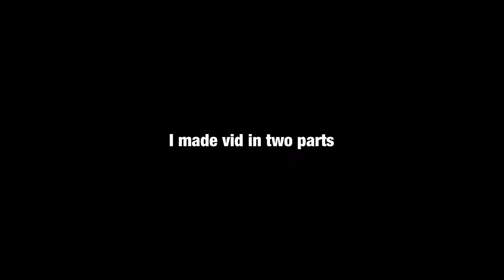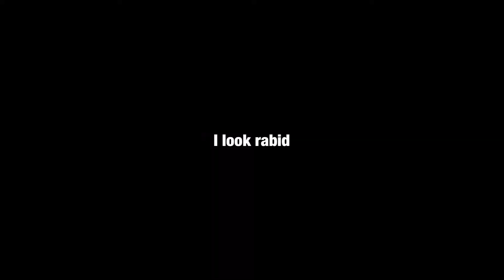Making 2 Pancakes for my 2 subscribers!!!!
So it’s an appreciation gift esc thing :). I wish I could make pancakes for my new subscribers BUT THERES SO MUCH I CAN DO. And also who does like Pancakes.. jk there’s probably someone out there who doesn’t like pancakes..anyways I made cookies before this but the vid was long so I made vid in two parts. Anyways I hope you enjoy me making pancakes and YALL BETTER ENJOY IT BECAUSE I MADE TYESE PANCAKES FOR YOU. sorry.. Anyways ENKOY VID!!

SOCIALS!

TIMESTAMPS!
0:00 Intro
0:21 1st Pancake!
5:54 2nd Pancake!
10:03 Outro